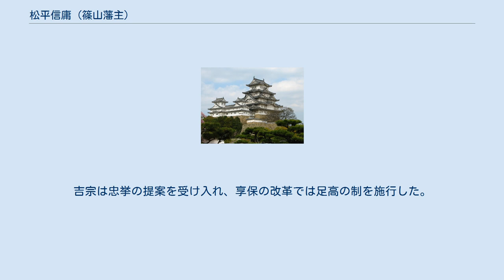松平信庸 (篠山藩主)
松平 信庸（まつだいら のぶつね）は、江戸時代前期から中期にかけての大名・老中。
丹波国篠山藩の第4代藩主。
官位は従四位下侍従。
形原松平家10代当主。
 第2代藩主・松平典信の3男として誕生。
兄で第3代藩主の信利が病弱で子がなく死去したため、兄の養嗣子となり、延宝5年（1677年）2月、12歳で家督を相続する。
隠居中の祖父・康信が後見役を務めた。
 万尾時春（算術・経済学者）、松崎蘭谷（古義学・伊藤仁斎の高弟）を藩に招聘して藩学の基礎を確立する一方、儒者の奈良由繹、太田資置をして『篠山領地誌』を編纂した。
 藩財政は思わしくなく、元禄16年（1703年）に洪水、宝永6年（1709年）には干魃、正徳5年（1715年）には再び洪水と、災害が相次ぎ、百姓一揆も起こっている。
 幕府では奥詰（将軍の近習）を経て、京都所司代に抜擢され、在任中、京都の大火復興、中御門天皇践祚の儀になどに携わる。
その後老中にのぼったが、正徳5年（1715年）頃から病気がちとなり在任1年半で辞任する。
 酒井忠清の娘を正室としたため、綱吉政権時代には辛い立場だった。
京都所司代時代の宝永2年（1705年）に、義兄で大留守居役の酒井忠挙が将軍名代として上洛し、信庸が領地からの収入では任務を果たすのが厳しいことを目の当たりにした。
後に忠挙は吉宗の政治顧問的存在としてたびたび政策立案に関与したときに、信庸が少ない領地で大任を果たす苦労を提言した。
吉宗は忠挙の提案を受け入れ、享保の改革では足高の制を施行した。